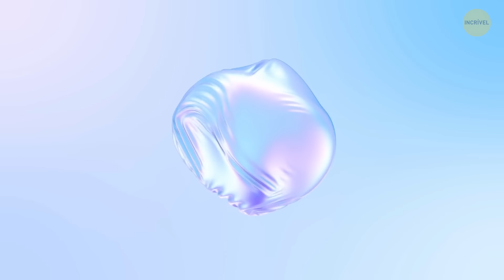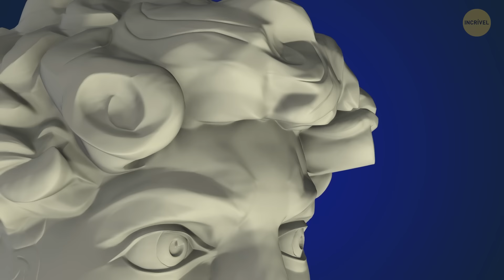Os segredos mais incríveis escondidos em obras-primas de arte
Algumas obras de arte famosas escondem alguns segredos realmente alucinantes. Por exemplo, na "Mona Lisa" de Da Vinci, há todo um mistério em torno de seu sorriso - alguns dizem que ele muda dependendo de onde você está! E veja só: na "Noite Estrelada" de Van Gogh, aquelas nuvens rodopiantes podem ter sido inspiradas por padrões climáticos turbulentos que ele testemunhou. Além disso, há uma teoria de que a escultura "Davi" de Michelangelo pode ter mensagens políticas ocultas gravadas nela. Ah, e nem me fale dos símbolos ocultos em "O Nascimento de Vênus" de Botticelli - é como decifrar um quebra-cabeça antigo! A arte é cheia de surpresas, certo?